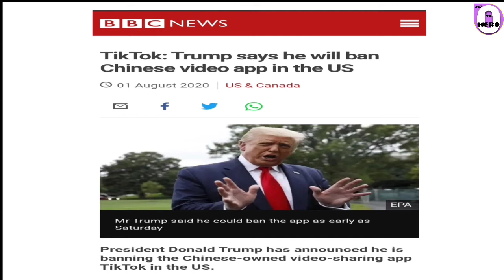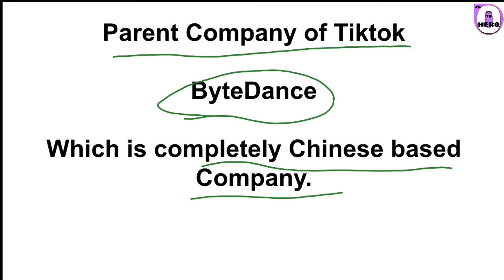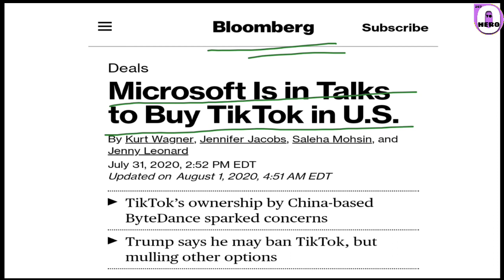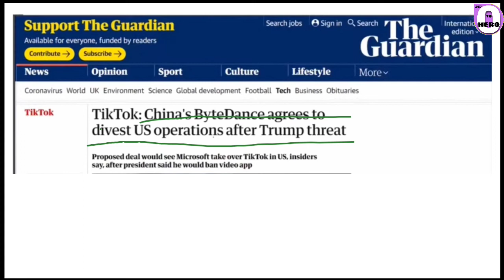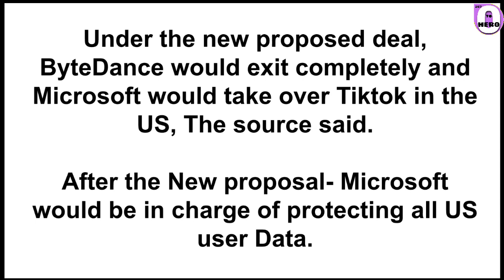Microsoft Acquires TikTok in US ll TikTok का अधिग्रहण Microsoft के द्वारा US मे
in this video we will discuss about how Microsoft aquires Tiktok in US, and some important reason why Microsoft acquires Tiktok.

Learn Image formation in Concave mirror as well as convex lens by easy trick click on

Exams:- All One Day Exams.

👉Railways
* RRB NTPC
* RRB Group-D
* RRB ALP and Technician
* RRB JE

👉SSC
* ssc CGL
* ssc CHSL
* ssc CPO
* ssc GD
* ssc MTS
* ssc Steno
* ssc JE

👉Defence
* NDA
* AFCAT
* DRDO MTS
* Airforce

👉Public Sector Exams (PSU's)
* CIL
* GATE
* SAIL
* NLCIL

👉Delhi Police
👉 State PSC, SSC, Vyapam
* UP, CG, BIHAR, JHARKHAND, and other state.

👉Language of class Hindi+English+Hinglish.